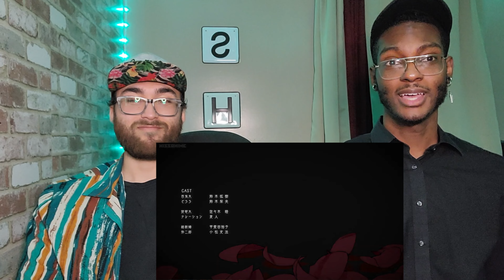Dororo ep 7 ( Reaction Video )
Dropping in with continuation of our first series on the channel, 'Dororo'. As always, its another quaint reaction video for the day! Episode number 7 in the list. Pretty please, leave a like on the video so I feel loved 🥰

Works cited:
Anime, Wolty, director. Dororo. YouTube / Dororo Episode 7 English Sub, 18 Feb. 2019, Accessed 24 May 2023.